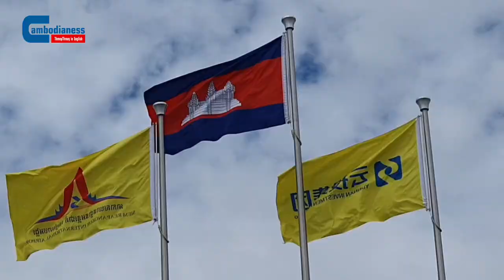Sneak Peek of Siem Reap Angkor International Airport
An exclusive sneak peek of Siem Reap Angkor International Airport just one day before its grand inauguration on Nov.16 under the presidency of His Excellency Hun Manet, Prime Minister of Cambodia.